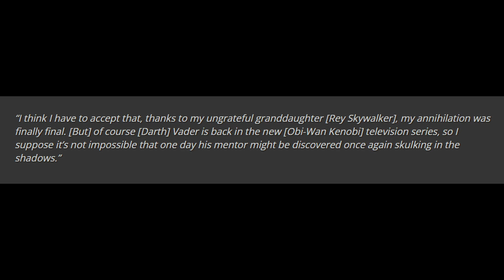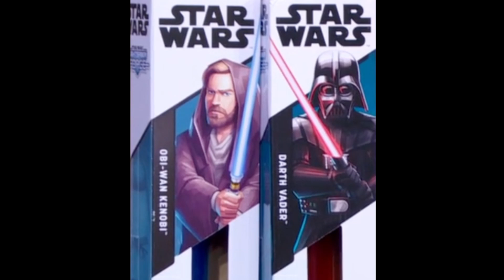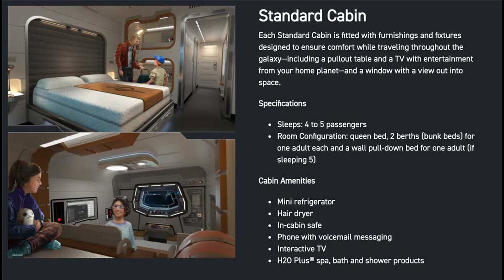Ian McDiarmid talks another Palpatine return | Our first peek inside the Galactic Star Cruiser?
0:00 Introduction
0:19 Palpatine Returns
4:01 New Kenobi Look
5:23 Star Cruiser Leak